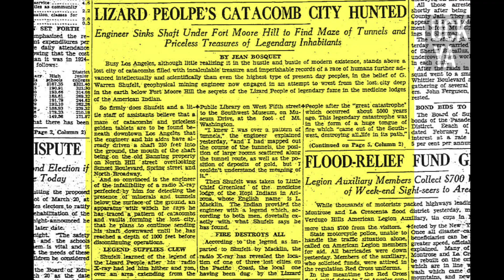Ancient Reptilian Underground City Beneath LA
Is there an ancient city of advanced Reptilians under Los Angeles? You decide...

~~UCKYA~~

"Not Your Average Online News Source!"

CREDITS:

Produced by:
UCKYA

Hopi Indian Photos:
Wikimedia Commons

LA Times Photo:
Los Angeles Times (Jan. 29, 1934)

Shufeld's Catacomb Map Photo:
Los Angeles Times (Jan. 29, 1934) / Reptoids.com